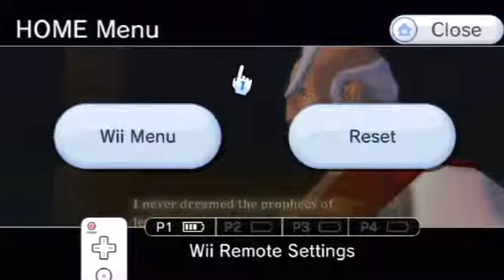Zelda Skyward Sword - FLYING MURDER CAT - Part 102341